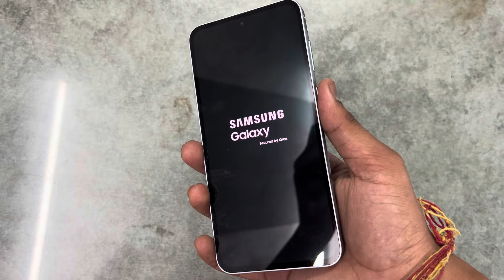Unboxing New Samsung Galaxy A55 5G